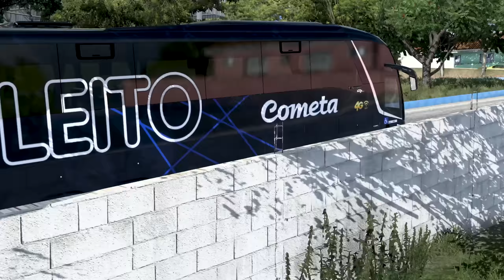VIAGEM REALISTA ETS2 - NOVA CIDADE CACHOEIRA PAULISTA MAPA ROTAS | EURO TRUCK SIMULATOR 2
Viagem Realista no Mapa Rotas Brasil saindo da rodoviária de Cachoeira paulista, a nova cidade do mapa Rotas Brasil destino Aparecida, última atualização do mapa Rotas Brasil 1.46 para o Euro Truck Simulator 2.

Euro Truck Simulator 2 com três monitores e câmera GoPro Hero 10 em 4k, para total imersão!

Gameplay de Euro Truck Simulator 2 com três monitores.

Equipamentos

Placa de Vídeo RTX 3070
Processador AMD 5600X
32GB memória
Nome 512GB

Simulador
Volante Thrustmaster
Câmbio Thrustmaster Th8a
Pedal G29 com celula de carga

Acessórios simulador
GoPro Hero 10 Black
Suporte Cabeça GoPro
Button Box
Manopla Scania Adaptada
App Sim dashboard

 @Andrade Games ​